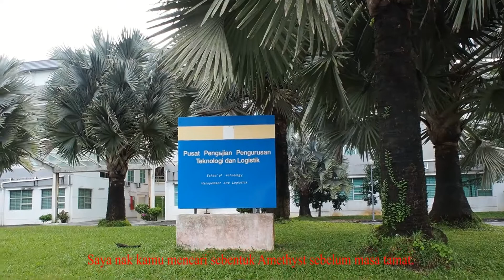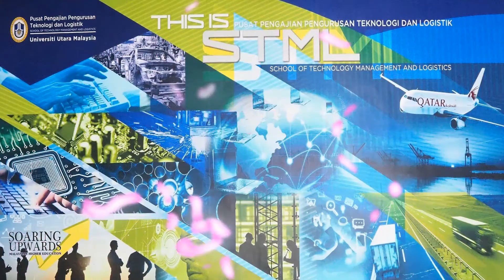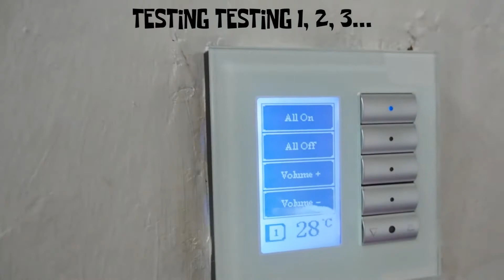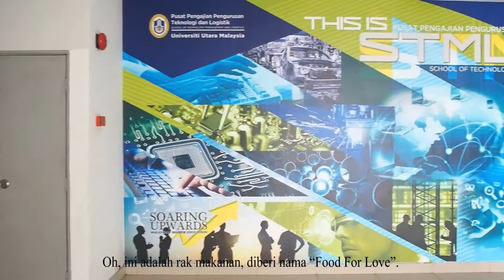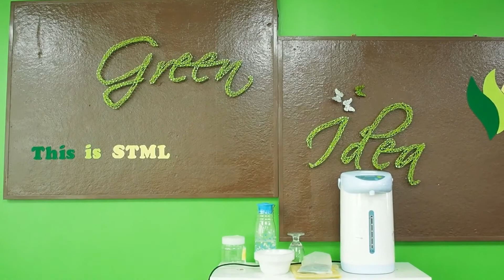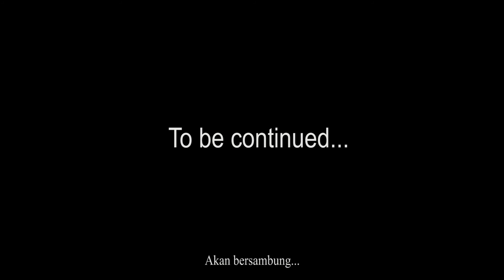PART 2 CHOSEN VS CURSED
After Eryn entered the portal, she saw a building of Pusat Pengajian Pengurusan Teknologi dan Logistik followed by the mysterious voice from Modern One. Modern One instructed Eryn on a mission to find an Amethyst in the building. In this Part, apart from searching for the Amethyst, Eryn will introduce the facilities provided in STML and fight off the mutants and aliens who are also hunting for the Amethyst.